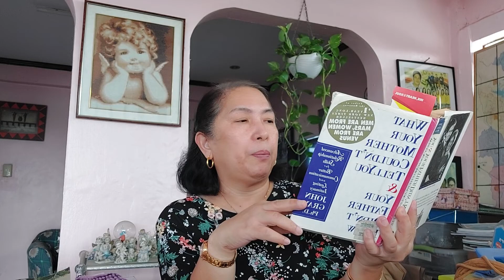why a man stop giving compliments by John Gray 🩶